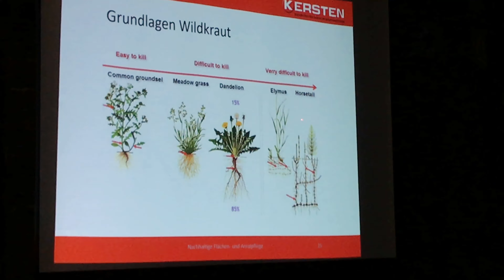Nachhaltige Arealpflege - Müthing Seminartour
Erleben Sie auf der Müthing-Seminartour spannende Themen zur nachhaltigen Arealpflege in Städten und Kommunen. Doch neben Theorie  kommt auch die Praxis nicht zu kurz. Testen Sie eine Vielzahl an Maschinen verschiedener Hersteller im praktischen Einsatz und bilden Sie sich selbst ein Urteil! Abgerundet wird die Veranstaltung durch ein abschließendes Zertifikat.